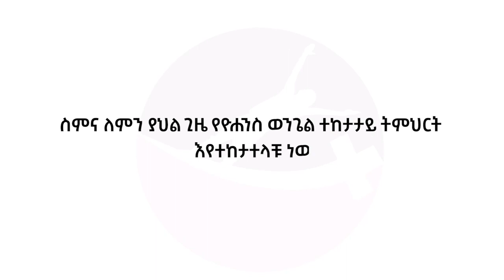የ ዮሐንስ ወንጌል ተከታታይ ትምህርት ምን ተማርኩ ዮናታን አክሊሉ @yonatanakliluofficial7695